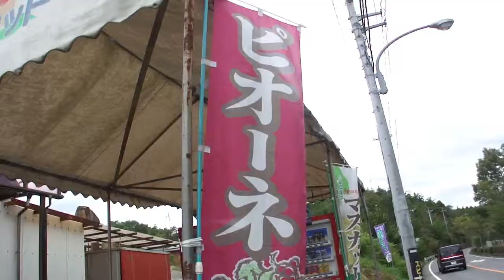うどん屋の看板猫?隣は瀬戸ジャイアンツ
うどん屋の看板猫?　隣は、ぶどう直売所　瀬戸ジャイアンツは桃太郎ぶどうと同じく種がなく皮まで食べれます。